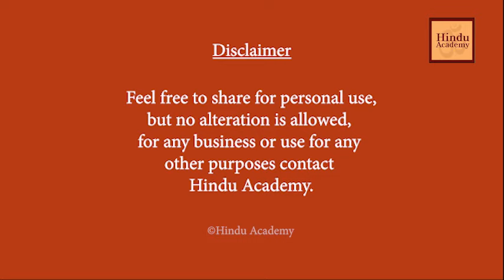Who keeps a record of our actions and our karma?